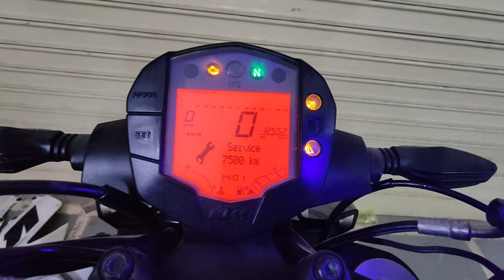DUKE 250 SERVICE AT HOME || DIY || EASY STEPS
DUKE 250 SERVICE AT HOME
DIY
EASY STEPS